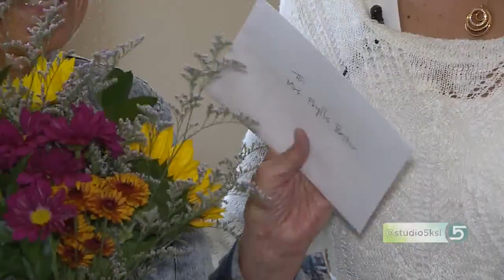The Studio 5 Thank You Chain Wrap Up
ORIGINALLY AIRED DECEMBER 2017 At the beginning of November we kicked off our Studio 5 Thank You Chain, the longest, loudest, thank you note ever.

We loved the sweet stories and unexpected twists the chain brought along with it, and those of you who joined in at home.